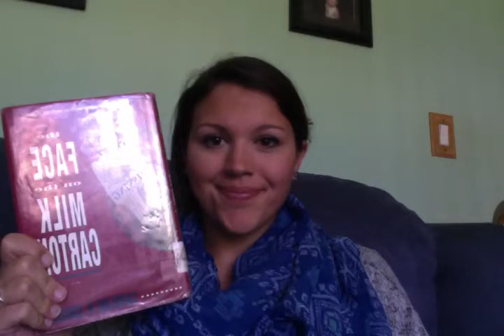The Face on the Milk Carton Teacher